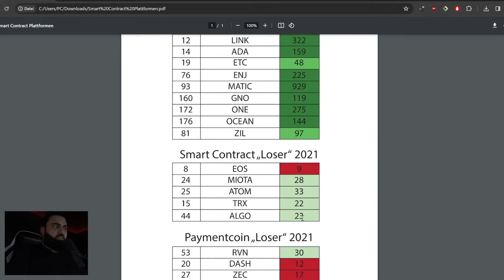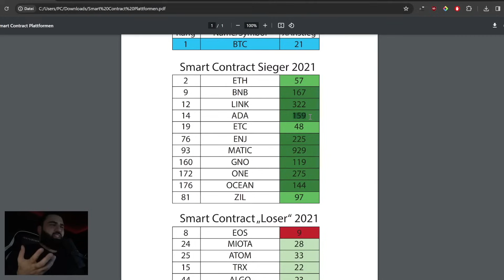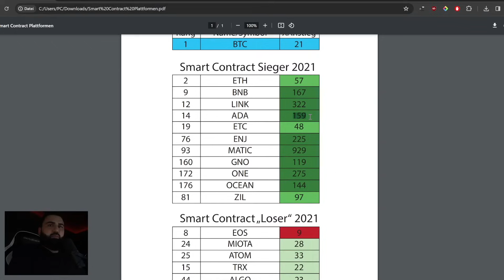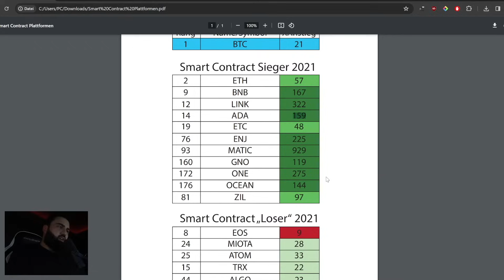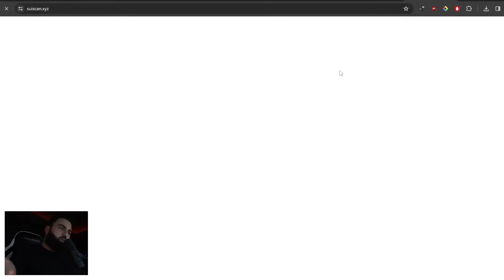Warum dieser ALTCOIN so weit oben bei mir!?